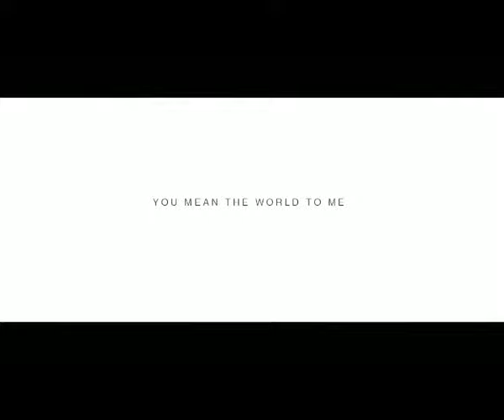Oporadhi Hindi Version || SAD LOVE STORY || Watch till the end